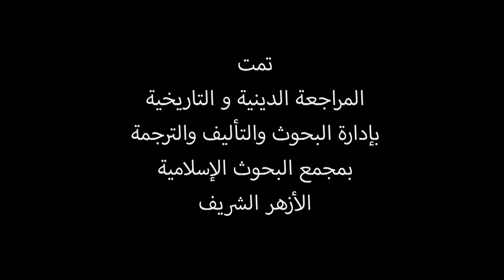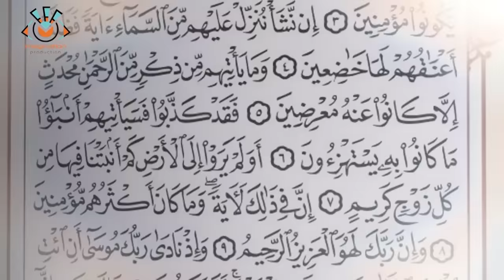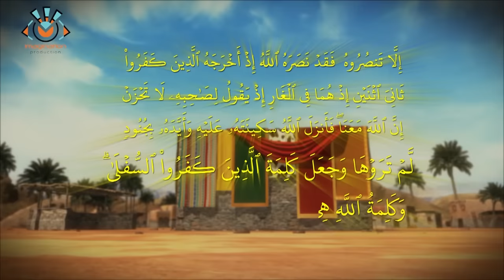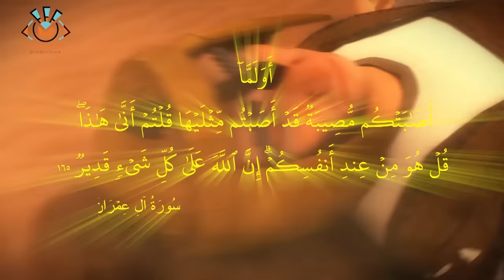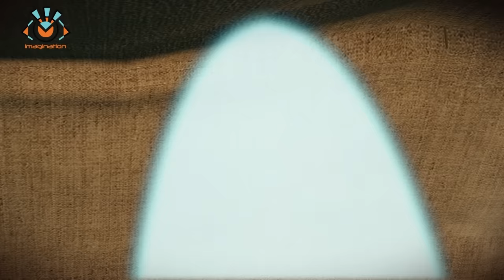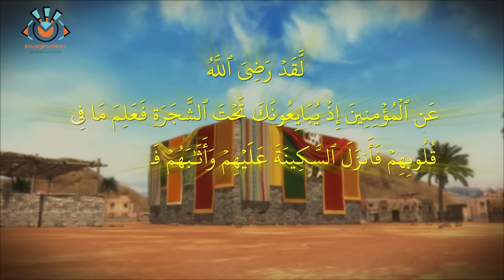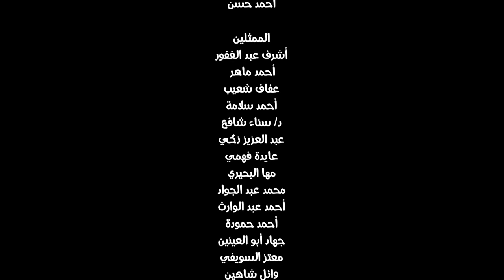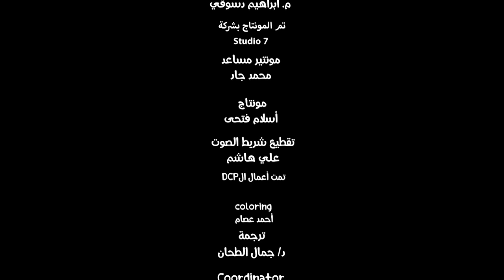حصريا فيلم السيرة النبوية كامل عن سيدنا محمد عليه السلام رمضان_2022 | Animation 3D